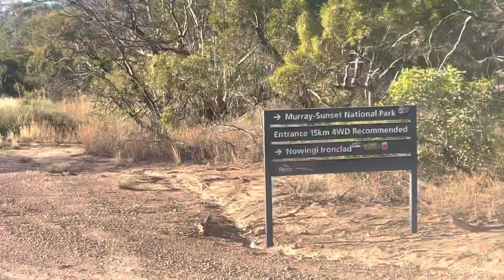CALLUM NORTON test sesh!